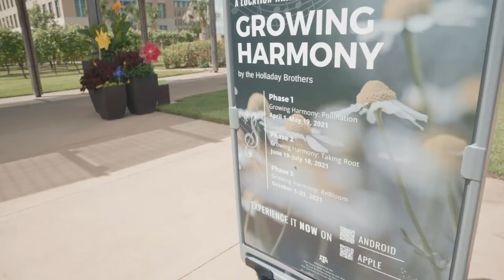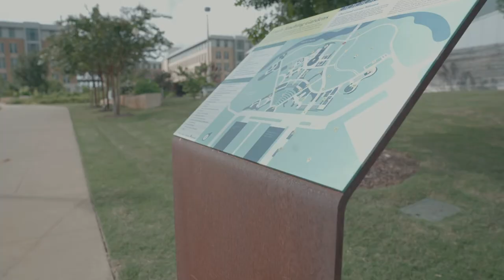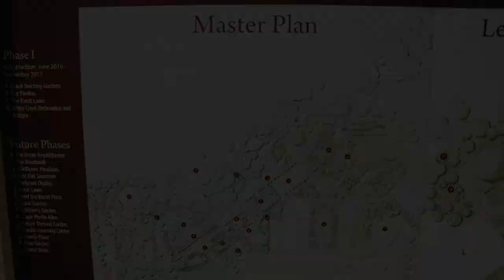"The Most Beautiful Classroom in Texas": The Beauty and Magic of The Gardens | Texas A&M Today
Head to West Campus and visit The Gardens - a place for teaching, relaxing and sharing some of life's biggest moments, as featured on Episode 2 of Texas A&M Today.

This program and channel are made possible by viewers like you. Thank you!